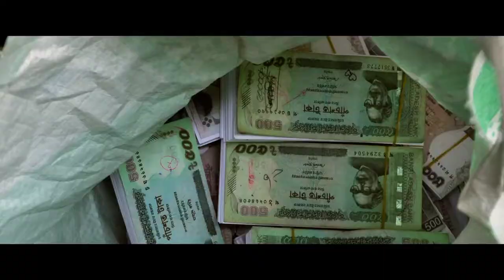Mission Extreme | Official Trailer | Arifin Shuvoo | Taskeen Rahman | Sunny Sanwar | Faisal Ahmed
©️COP CREATION

@All Images: Google Images
@ALL Music: YouTube Free Audio Music Library